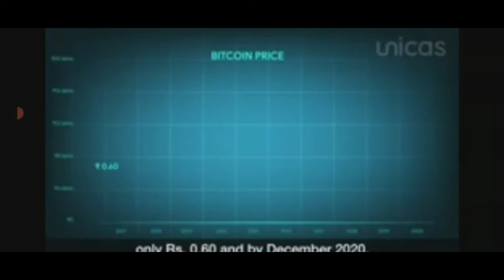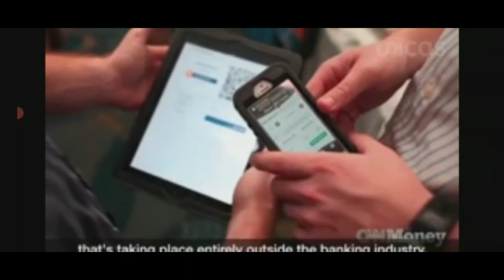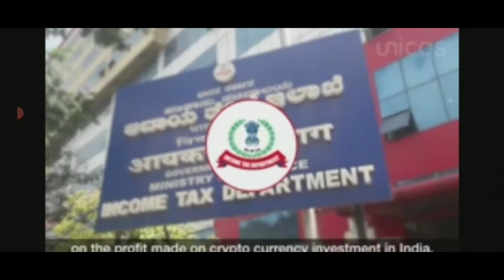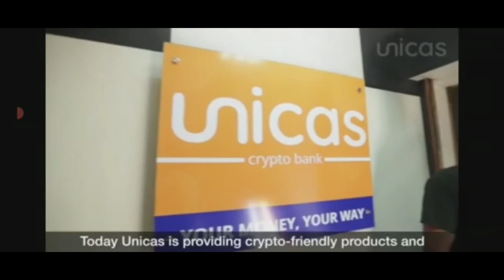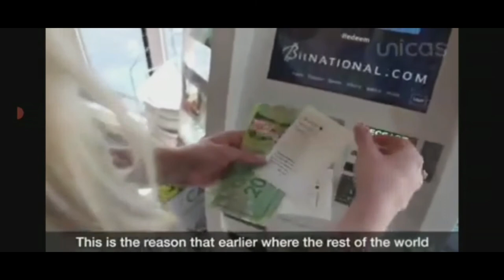Unicas Crypto Bank Starting The Crypto Revolution in India.World First Cryptocurrency Bank in India.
👉Video Collected From
👉Video Logo Edited By. @Tek Bhandari

👉CRYPTOCURRENCY:-
A cryptocurrency is a digital or virtual currency that is secured by cryptography, which makes it nearly impossible to counterfeit or double-spend. Many cryptocurrencies are decentralized networks based on blockchain technology—a distributed ledger enforced by a disparate network of computers.
A Japanese Named As Satoshi Nakamoto, the unknown inventor of Bitcoin, the first and still most important cryptocurrency, never intended to invent a currency. In his announcement of Bitcoin in late 2008, Satoshi said he developed “A Peer-to-Peer Electronic Cash System.
Please visit below given link about Cryptocurrency more details:-

👉 Be aware from unwanted scammers' Website and Apps.

👉Unicas, a Joint Venture between United and Cashaa to build the World's first crypto-friendly bank & financial institution with physical branch locations in India.

👉 Follow the serial number  - 13, 15, 16, 17, 18, 23, 24, 25 and 27 (A) of of here attached PDF Link for complete Activation of Unicas Account and may know More details about UNICAS from this PDF.

✅1) SSSV ACTIVITIES(Sabka Sath Sabka Viskash, Sabka Viswas Activities):-

👉 Those who want to buy cryptos from all the below exchanges they are must sign up at Registration Link of UNICAS Crypto Bank of India.
for buy USDT at INR Pairs, because below given all Exchanges except Wazirx you need USDT Coin for buy others Cryptos. In UNICAS any  Cryptos Transaction fee is very low compared to others exchanges.

Who are very interested to do  above any one or all  of above and if they have no any idea, for more information and guidance you may contact below number.

 With Regards
SSSV ACTIVITIES TEAM
SABKA SATH, SABKA VIKAS, SABKA VISWAS ACTIVITIES
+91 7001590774